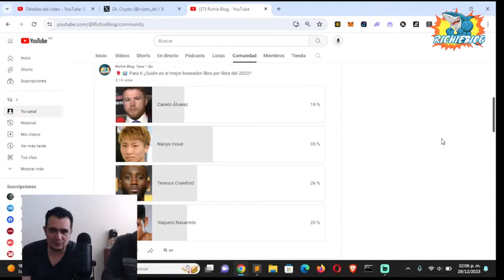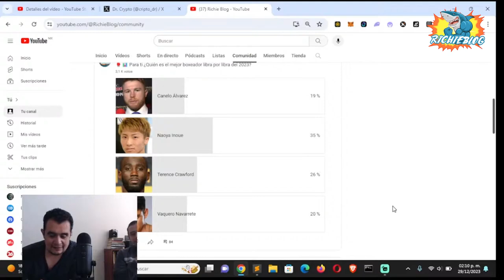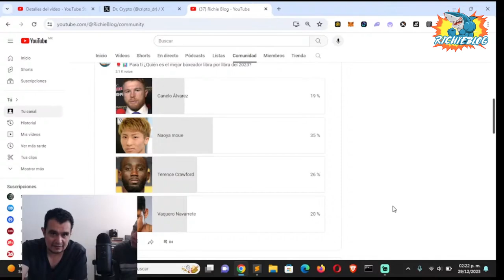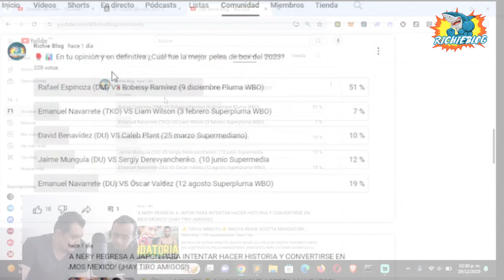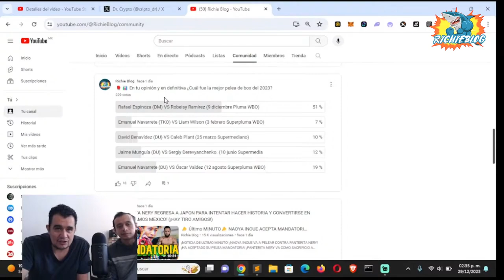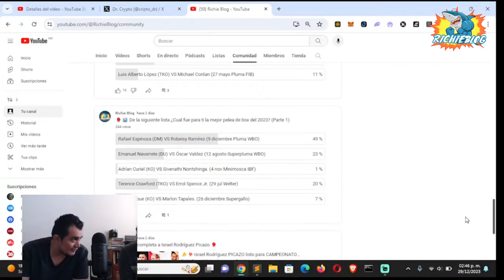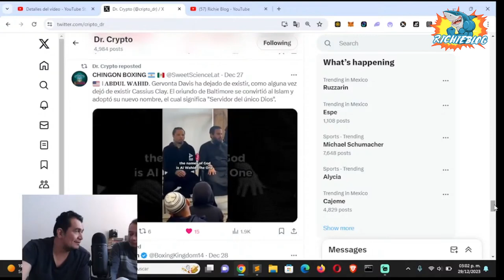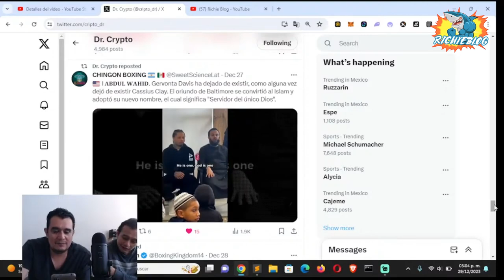📣¿QUIEN FUE EL MEJOR BOXEADOR LIBRA POR LIBRA DEL 2023?📣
EL MEJOR BOXEADOR Y LA MEJOR PELEA DEL 2023 SEGUN NUESTRA COMUNIDAD BOXISTICA ES...¡UNA PODEROSA DESICION UNANIME MIS AMIGOS, LES DESEAMOS MUCHA PAZ Y LO MEJOR PARA ESTE 2024! ¡DIOS LOS BENDIGA A TODOS!